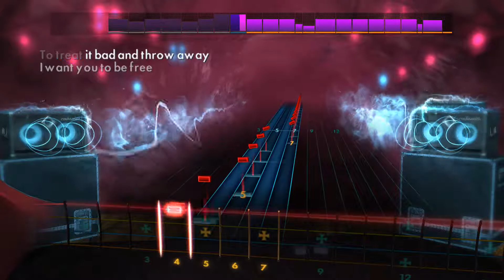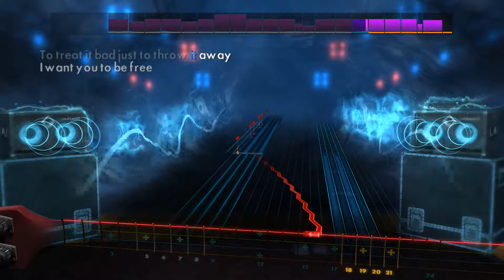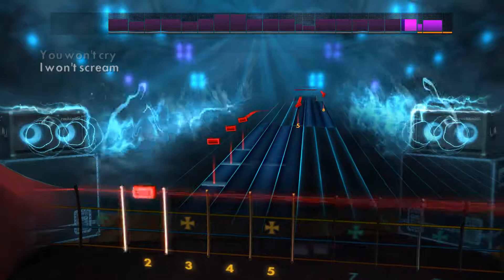[Rocksmith 2014] Movies - Alien Ant Farm - Bass